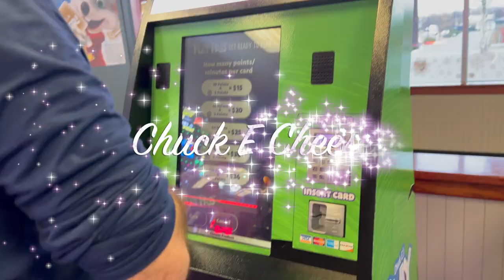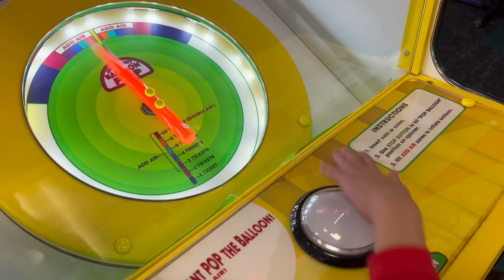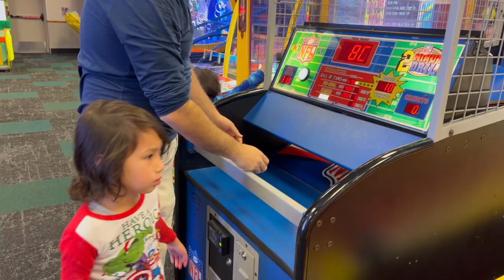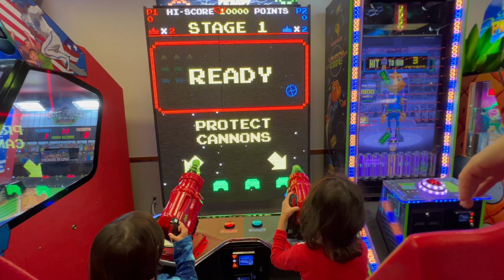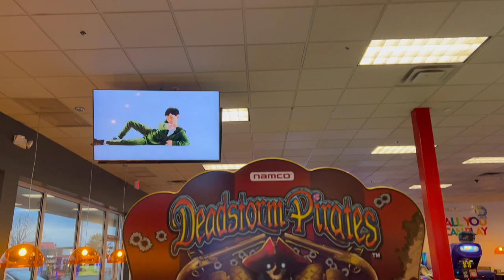Chuck E. Cheese at Manassas, VA Location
It is a nice place and clean. Our kids had a lot of fun.